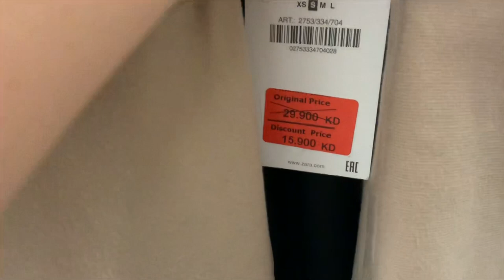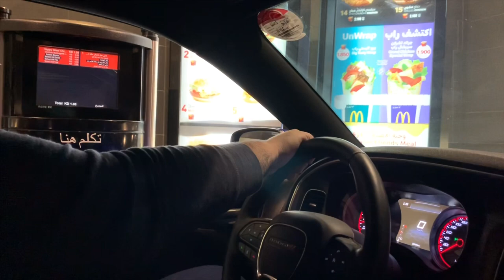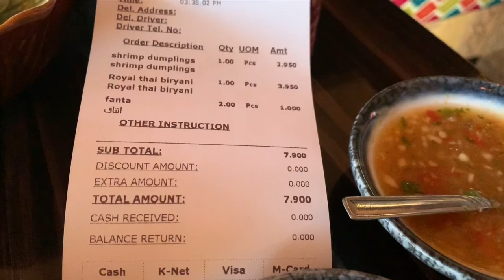KUWAIT LIFE: WE’RE MOVING TO SABAH AL SALEM!!!!!